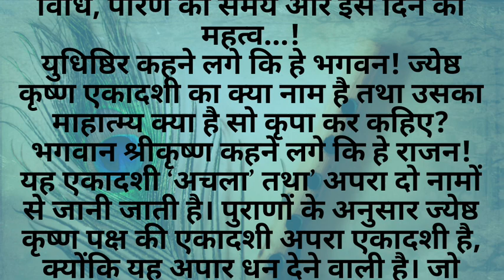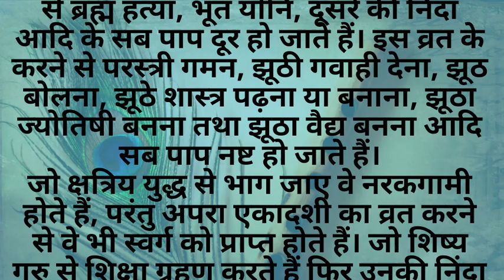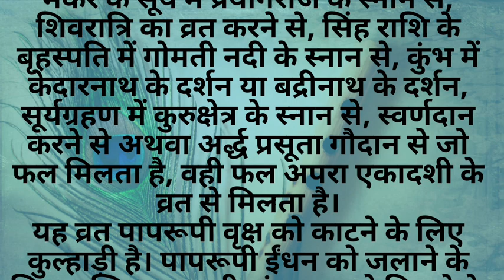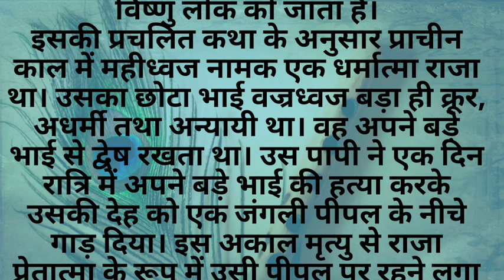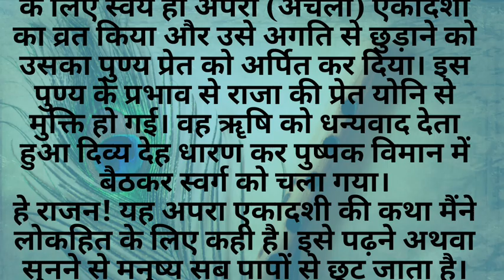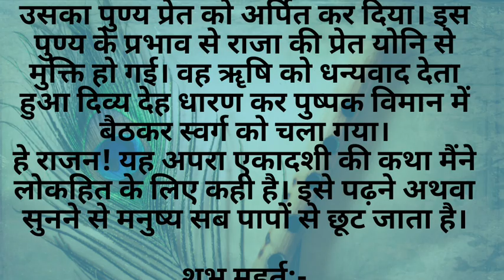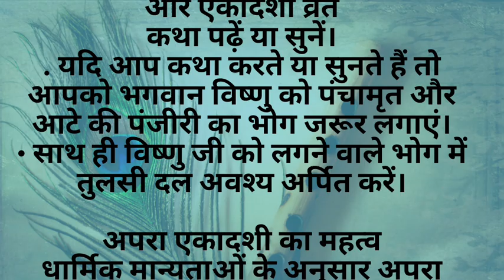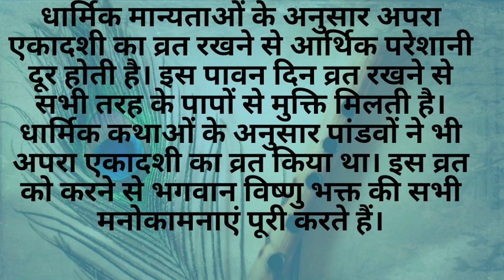अचला/अपरा एकादशी व्रत कथा | शुभ मुहूर्त,पूजा विधि एवं व्रत का महत्व | अपार धन देनें वाली अपरा एकादशी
अपरा एकादशी
अचला एकादशी
अपरा एकादशी शुभ मुहूर्त
अपरा एकादशी व्रत कथा